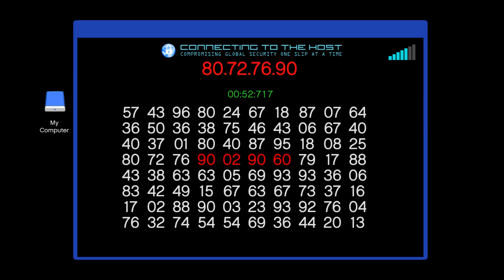GTA V Salvage Yard Robbery, The Podium Robbery, FINALE+Bonus, Grotti Stinger GT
(GTA 5 Salvage Yard Robbery),
Week 24/10/24,
(GTA Online),